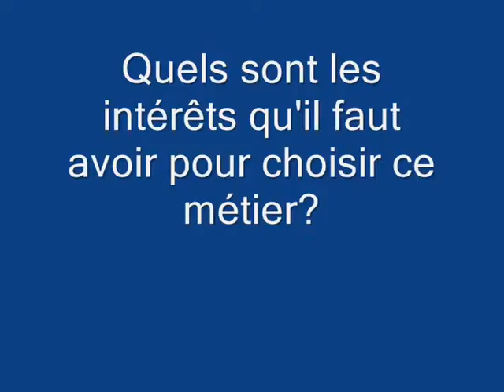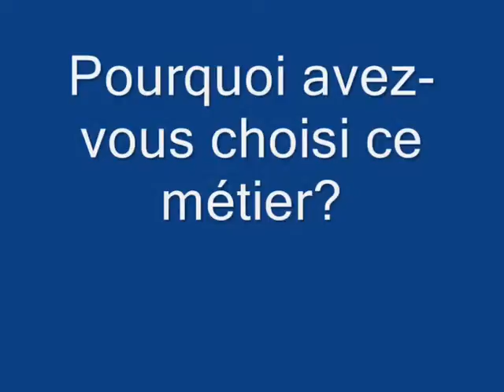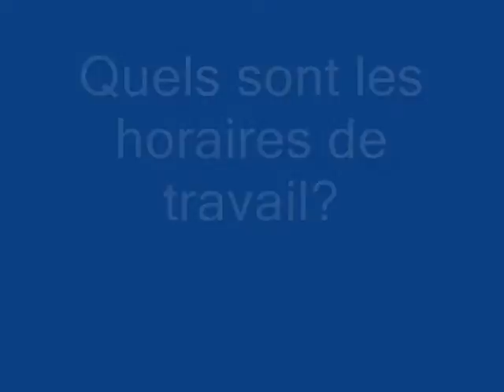interview patron 0001